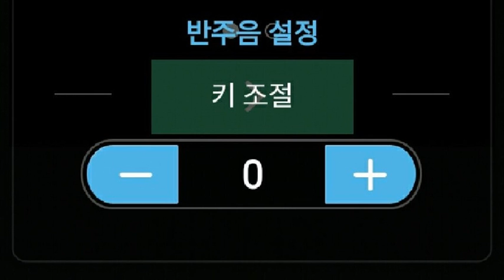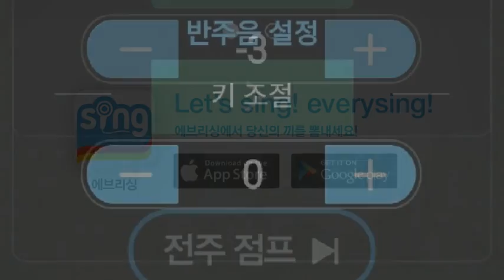[everysing] 지상에서 영원으로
Singer : 태로미
Title : 지상에서 영원으로

초파동~~~

    1. 고퀄리티 반주에 맞추어 무료로 노래를 부를 수 있습니다.
    2. 녹음과 녹화가 가능합니다.
    3. 모바일 기기에 저장한 곡을 ‘My 채널’에 업로드하여 언제 어디서든 내가 부른 노래를 감상할 수 있습니다.
    4. My 채널에 업로드 한 노래를 친구에게 공유할 수 있습니다.
5. 에브리싱 홈페이지 에서도 My 채널 이용이 가능합니다.